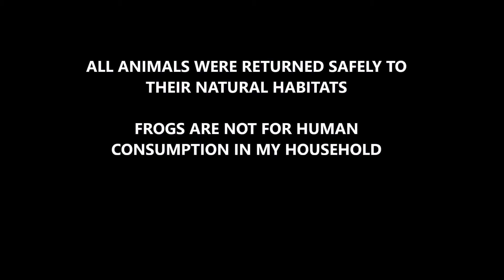MONSTER caught on $1 Topwater Frog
San Antonio Fishing at it's Finest. Check out this beast of catch!